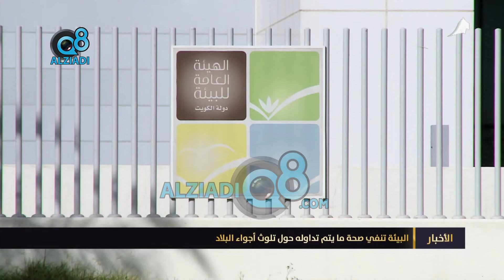البيئة تنفي صحة ما تم تداوله حول تلوث أجواء البلاد